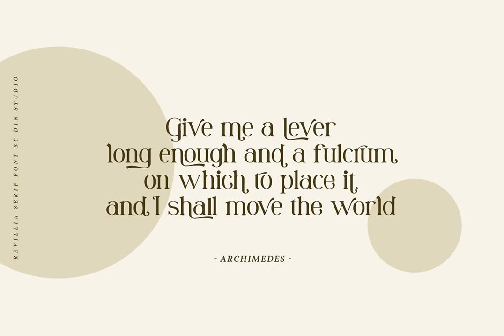Revillia Font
Download Revillia Font at YouWorkForThem

Revillia is casual serif font. Made for any professional project branding. It is the best for branding, printing, wedding and quotes. Every letter has a unique and beautiful touch.

Features:

- Beautiful Ligatures

- Many Swashes

- Stylistic Sets

- PUA Encoded

- Multilingual Support